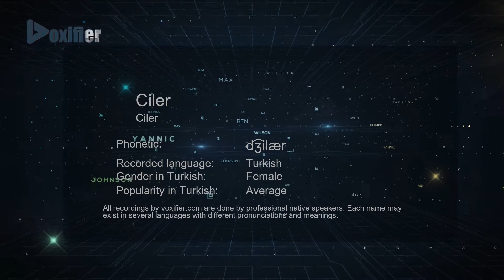How to Pronounce Ciler (Ciler) in Turkish - Voxifier.com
This is the Turkish pronunciation, gender, and phonetics recording of the name Ciler (Ciler). The same name may exist in other languages with different pronunciations. Check the meaning of name along with other possible pronunciations or similar names for free Voxifier uses the help of expert linguists to simplify pronunciations by replacing some special sounds with sounds more commonly available across all languages.